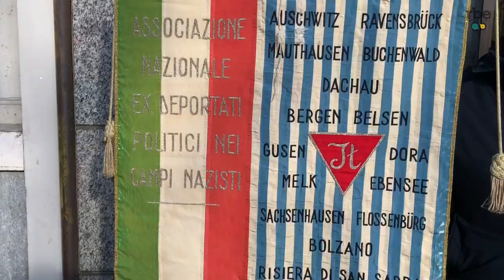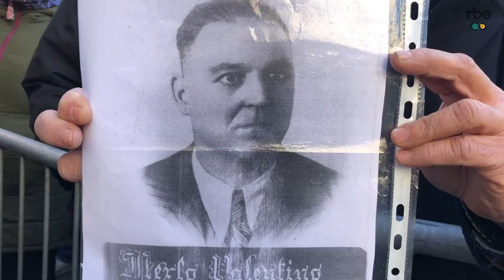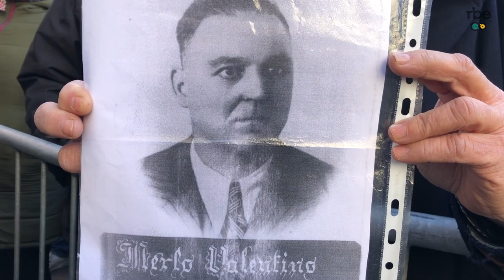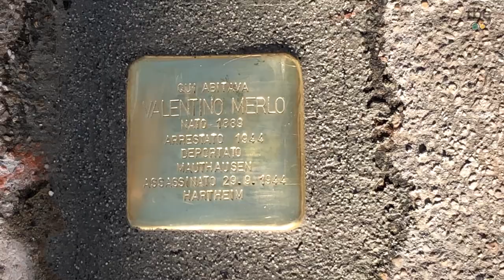13 nuove pietre d'inciampo a Torino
Torma alla luce la memoria di altre vittime della deportazione nazista e fascista. "Dobbiamo farlo per i giovani" ha detto l'ideatore del progetto, l'artista tedesco Gunter Demnig, presente alla posa. Sono state installate finora più di 90mila pietre in oltre 1800 città di 26 Paesi; si tratta di una minima parte del numero di persone che hanno perso la vita a causa della dittatura nazi-fascista.